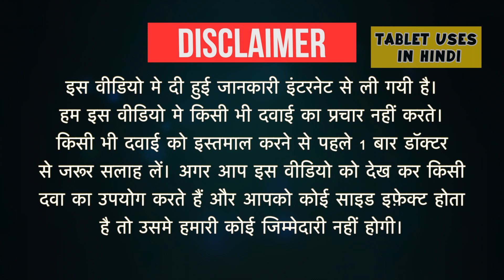GTN Spray Uses in Hindi | ह्रदय संबंधित सीने में दर्द | Side Effects | Dose 💊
GTN Spray Uses in Hindi | Side Effects | Dosage